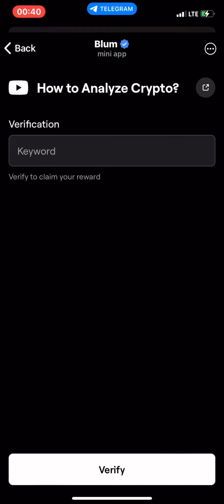How To Analyze Crypto | Blum YouTube Video Code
Blum new video code 9 september
blum code
blum coin
blum task answer
blum answer

Peace🎗